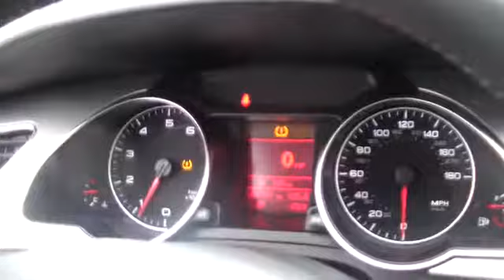2011 Audi A5 used, Long Island, Huntington, East Northport, Plainview, NY AU4356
2011 Audi A5 2.0T Premium - Stock#: AU4356 - VIN#: WAUCFAFR5BA011500

363 E. Jericho Turnpike

AUDI CERTIFIED, BLUETOOTH, CLEAN CARFAX, ONE OWNER!!, And SERVICE RECORDS AVAILABLE. Barrels of fun! Smiles included! No extra charge! Creampuff! This attractive 2011 Audi A5 is not going to disappoint. There you have it, short and sweet! This car will take you where you need to go every time...all you have to do is steer! Consumer Guide named the A5 a 2011 Premium Sporty/Performance Car Best Buy!